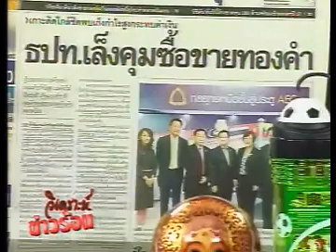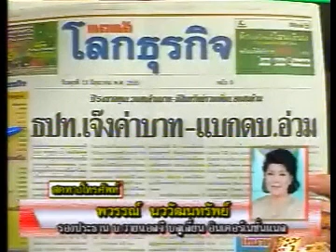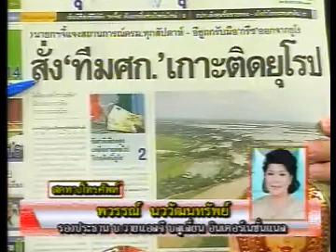YLG on วิเคราะห์ข่าวร้อน 13/06/55